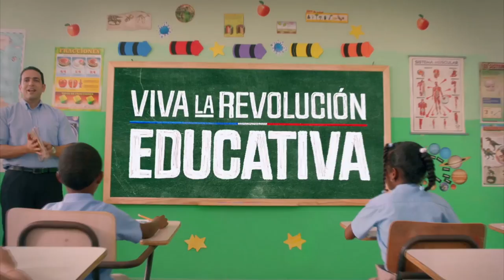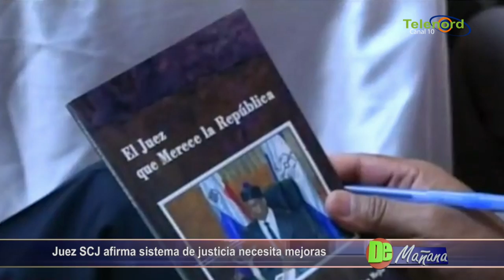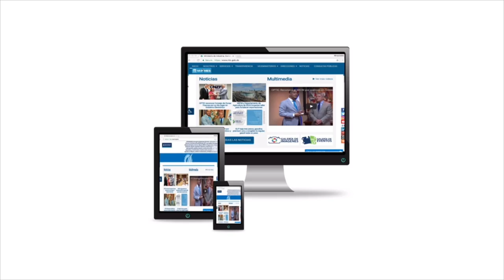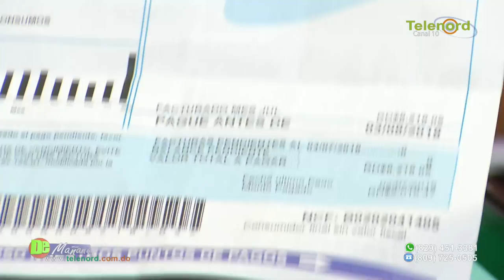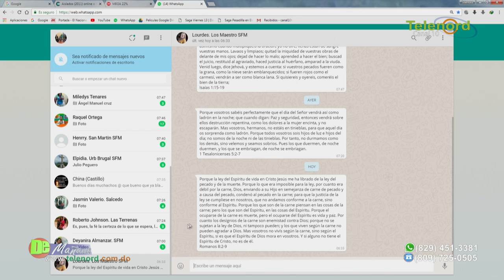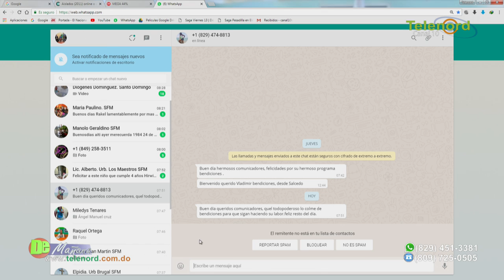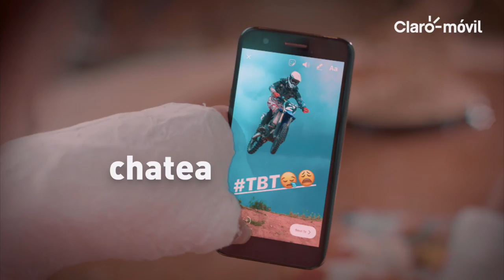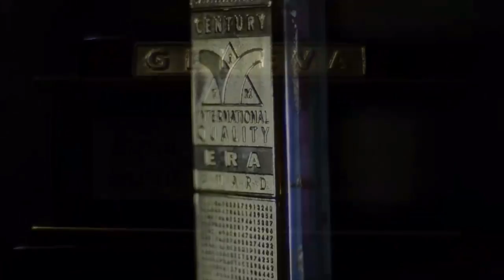DE MAÑANA 09 07 18